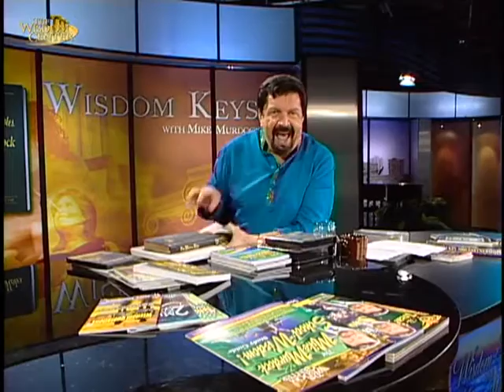Wisdom Key #105 | 2-Minute Wisdom With Dr. Mike Murdock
"A Seed of Nothing Always Creates A Season of Nothing."

Dr. Mike Murdock Teaches 2-Minutes of Wisdom From His Book, "1001 Wisdom Keys of Mike Murdock".  As Always, It Is Our Gift To You When You Sow A Seed of $58.00 Into This Ministry.  And Click On Button 8.

Visit The Wisdom Room Bookstore To Download Your Digital Copy Today...!

This Teaching Is From "1001 Wisdom Keys of Mike Murdock"